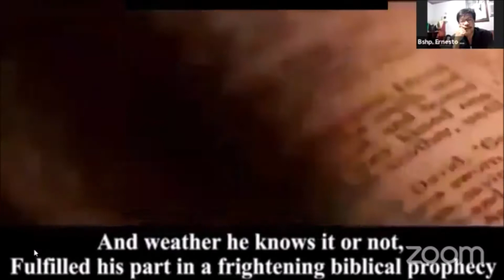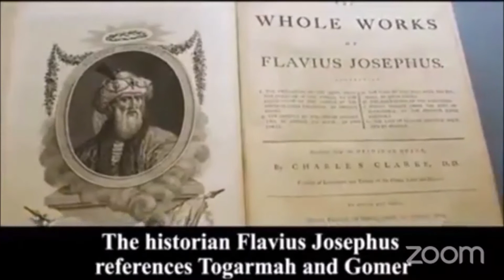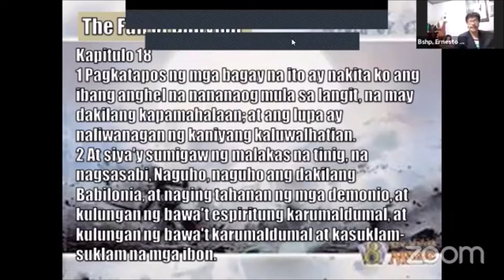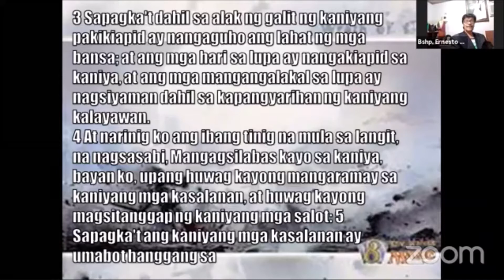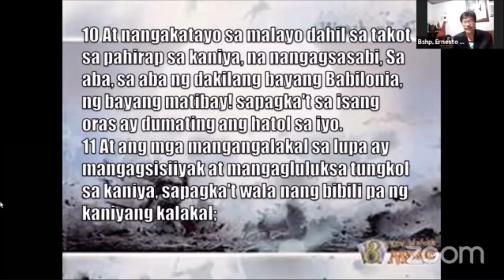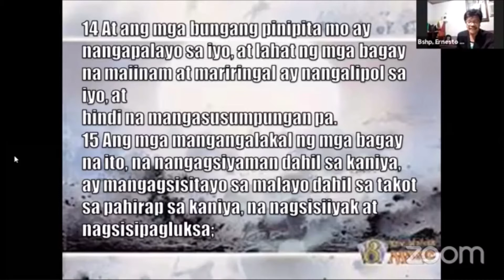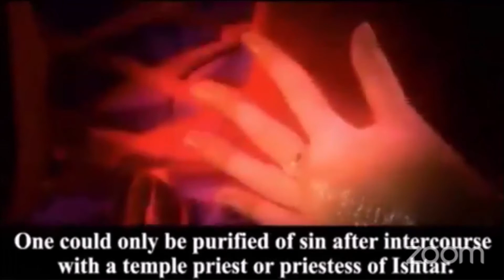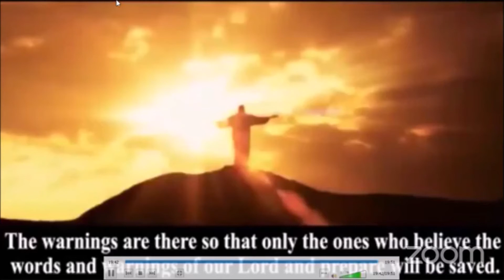Understanding the Bible From Genesis to Revelation Part 25, God's Blue Print "The Great Tribulation"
To help us to Understand the Bible, watch this Video By Bishop Ernesto Domingo.

From Genesis to Revelation in God's Blue Print series, The Great Tribulation.

Hi!
Let us help one another to know and understand what the Bible says, and to know God's Plan in our lives.
and for us to Grow and be Matured Spiritually.
Kindly share this to Others.

Fb Page: Christ-Centered Bible Christian Ministries ( Main Taytay Rizal )
If you have any Questions feel free to message us to help you Spiritually.
Godbless!!